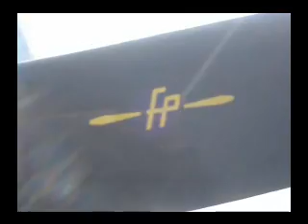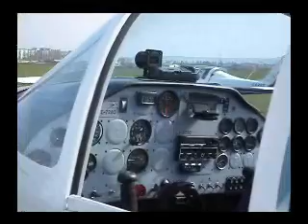raid escala la Sibiu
Raidul clubului italian IL RANCH in Romania. Escala de la Sibiu